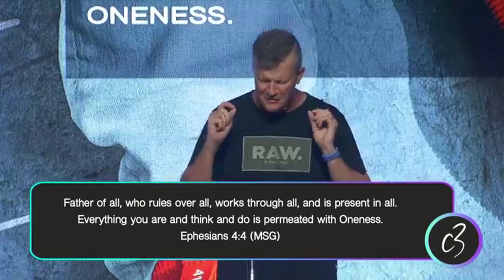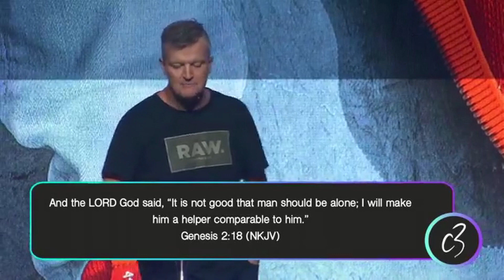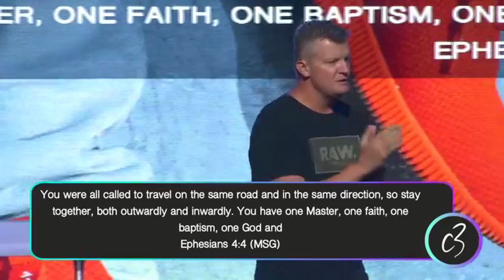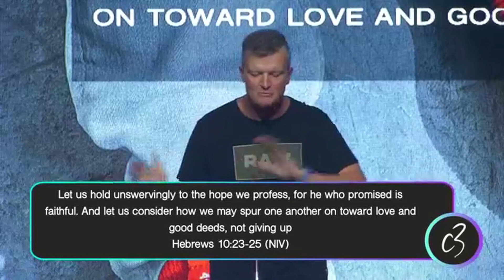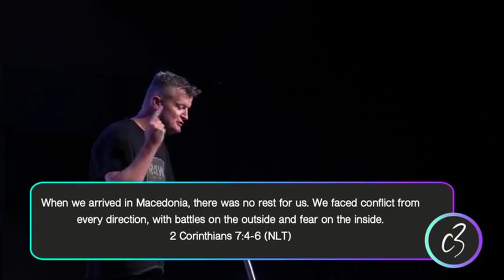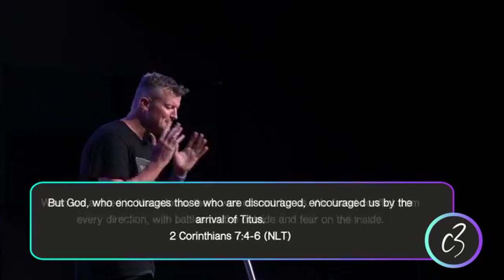The Power Of Together - Andrew McGruther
Message preached on Sunday 11th Oct 2020 at C3 Church Bridgeman Downs